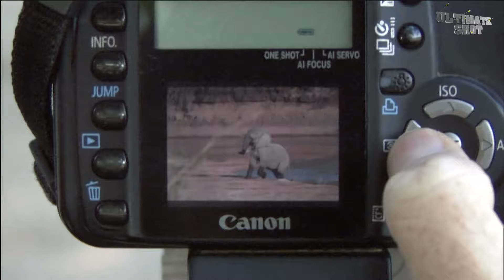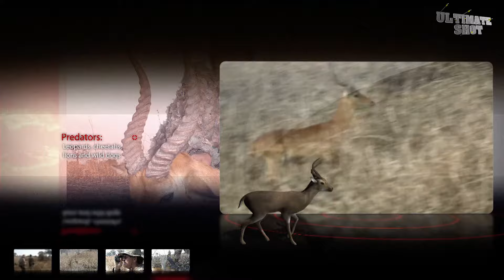Lucky - Ultimate Shot - Season 2 - Episode 24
In this action-packed episode of 'Ultimate Shot,' witness Archie set another world record with a bow and arrow, aided unexpectedly by a herd of antelope. Join us as we switch gears and venture into the thrill of hunting guinea fowl alongside our leader Andre’s sons, all under the watchful eyes of a protective elephant herd with their young. Experience the intense drama of a territorial showdown between two male hippos, capturing the raw power of nature. Don't miss the extraordinary moments caught on camera by our videographer Vlado, where the instincts of the wild lead a puku antelope right into our sights, setting the stage for Archie to claim a new world record in Zambia. Tune in to 'Ultimate Shot' for unforgettable encounters in the wild!